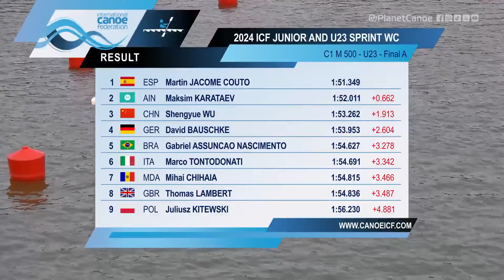C1 M 500m U23 Final A / 2024 ICF Canoe-Kayak Sprint Junior & U23 World Championships